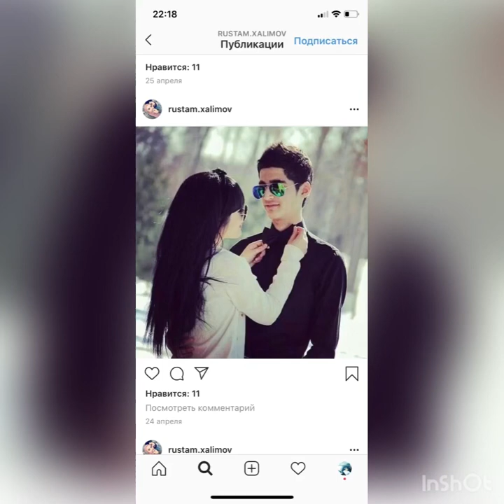Rustam Xusainov Soxibjamol